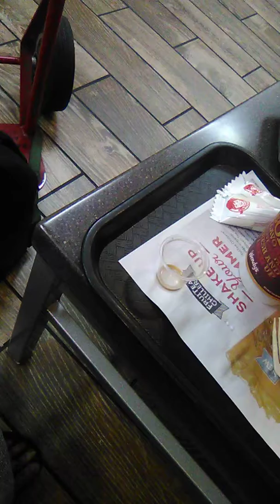Ocean floor time warp and surface time warp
just when I think I want to upload a video of intelligence they come along and f*** it up don't they